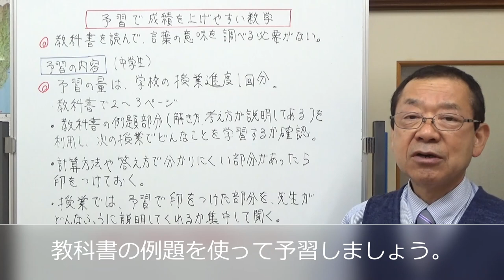数学と予習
数学は、予習で成績が上がりやすい科目です。